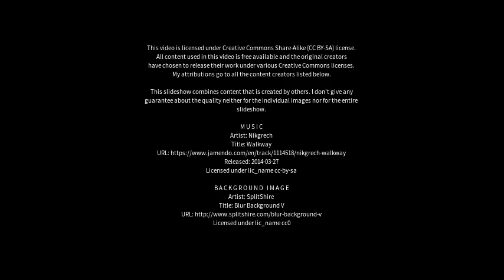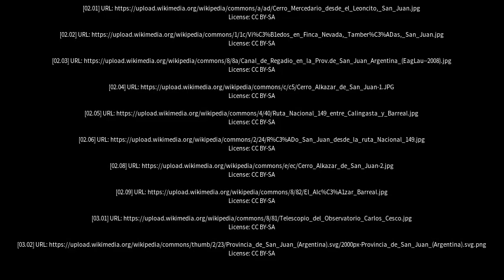Best places to visit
Best places to visit - Calingasta (Argentina) Best places to visit - Slideshows from all over the world - City trips, nature pictures, etc.